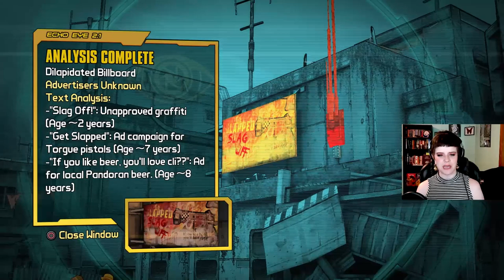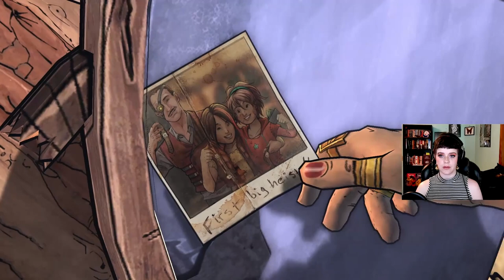Atlas Mugged | Tales From The Borderlands Episode 2 | First Playthrough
Hey darlings, welcome back to my first playthrough of Tales From The Borderlands! In episode 2, Rhys and Fiona have accidentally unveiled a highly classified secret and brought Handome Jack back from the dead as a hologram! Unfortunately, only Rhys can see him. The crew find themselves on the run from Hyperion with Vasquez hot on their tail. After the group gets seperated during a high speed chase, tracked down by various bounty hunters and reunited again, they find themselves exploring a top secret underground Atlas military base.

0:00 Intro / Base Desires (The Eyes Have It)
28:05 Desert Gun Games
47:59 Hollow Point Bullies
1:15:24 Old Haven AtLast